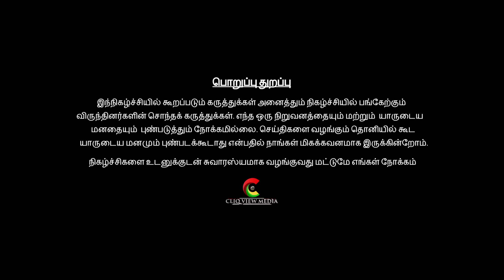குடும்பத் தலைவிகள் அனைவருக்கும் உரிமைத் தொகை Rs 1000 கிடைக்குமா ! Dr. தார்சிஸ் ஆல்பின் உடன் விவாதம்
தமிழக அரசின் பட்ஜெட் 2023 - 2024 ஓர் அலசல். PTRன் பட்ஜெட் மாற்றங்களை ஏற்படுத்துமா - காணத்தவறாதீர்கள்